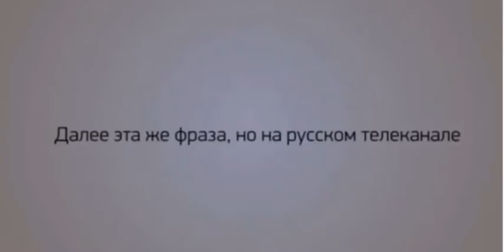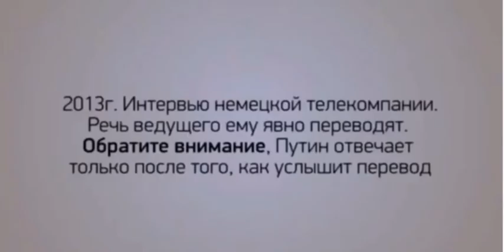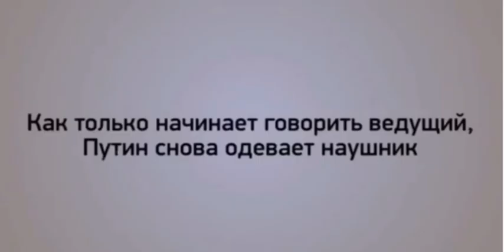すり替えられたプーチン